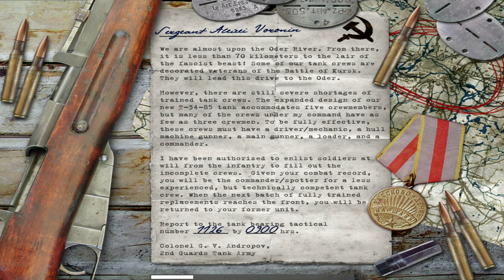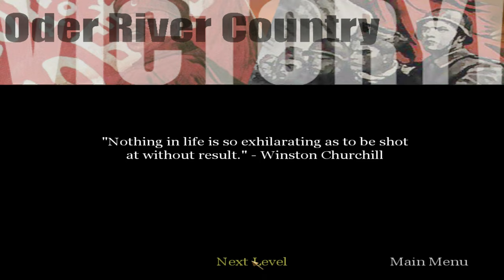Call of Duty (2003) | #22 Oder River Country | PC Gameplay 4K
Level ▪ 22. Oder River Country
Team ▪ Soviet